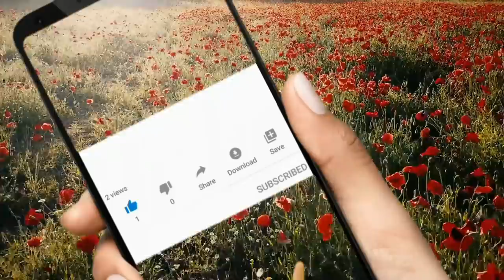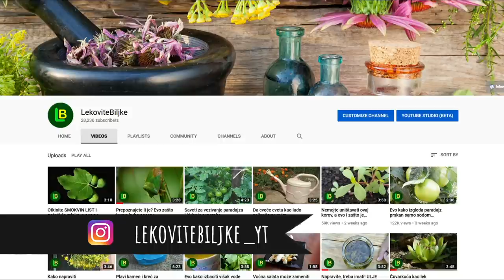BOŽIĆNO ŽITO – Kako posejati BOŽIĆNU PŠENICU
BOŽIĆNO ŽITO – Kako posejati BOŽIĆNU PŠENICU. Već tradicionalno za BOŽIĆ se kupuje zeleno žito, koje predstavlja ukras i simbol ovog praznika. Ne mora se uvek sve kupiti, nego možete napraviti svoje